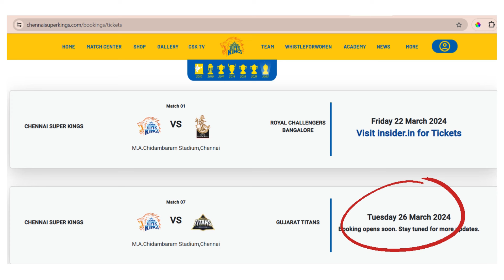csk vs gt tickets 2024 release date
csk vs gt 2024 chennai tickets would be relased on march 23,2024.

This match is all set to take place in ma chidambaram stadium in chepauk chennai